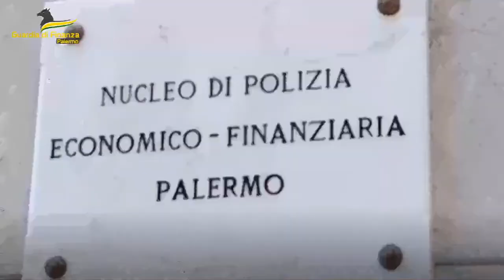Droga, arrestato corriere con 4,2 kg di cocaina a Palermo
I finanzieri del comando provinciale di Palermo hanno arrestato un corriere della droga e sequestrato 4 chili e 200 grammi di cocaina, nascosta in un'autovettura controllata nella zona dello svincolo autostradale di via Emiro Giafar, in direzione del capoluogo siciliano.